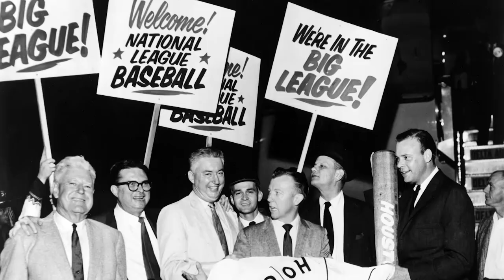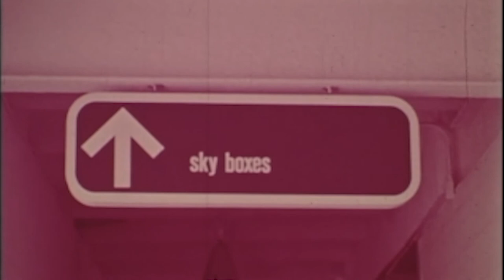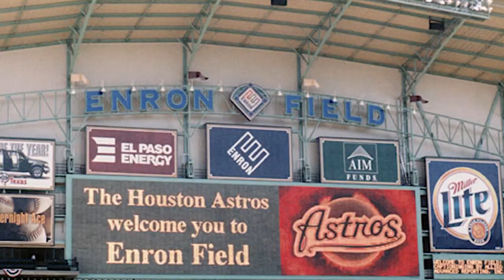Astros History 2017 for KHOU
I edited and produced this story for the Houston Astros chronicling their history up to the 2017 win of the World Series.